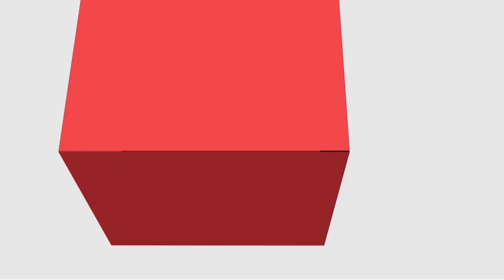[ADMP] Estágio Curricular Supervisionado I - Organização do Estágio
Organização do Estágio na disciplina de Estágio Curricular Supervisionado I com o professor Marcio Alexandre Facini o curso de Administração Pública - EaD da Universidade Estadual do a Centro Oeste do Paraná.